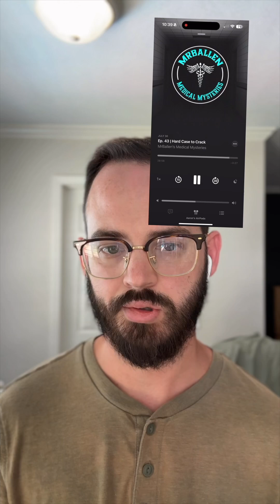Correcting Inaccurate Medical Information in a Podcast about My Health Diagnosis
Clearing up inaccurate scientific information in a podcast that was released about me by @MrBallen

I have built my patient advocacy work and reputation around sharing my story accurately, truthfully and that any science discussed is accurate.

Sharing misinformation in patient communities is harmful to a lot of people. Even small things cause big harm.

If MrBallens team did the research correctly they would’ve known genetic testing is the standard diagnostic tool for Hypophosphatasia and a bone scan can’t diagnose the disease. It’s important for this to be shared accurately. All they had to do was look.